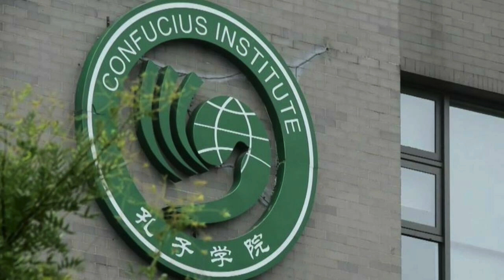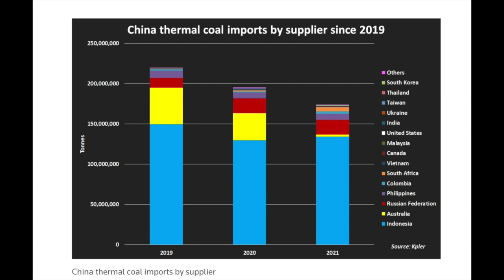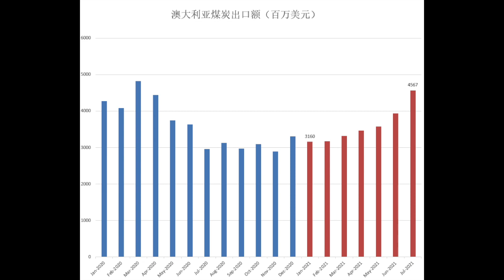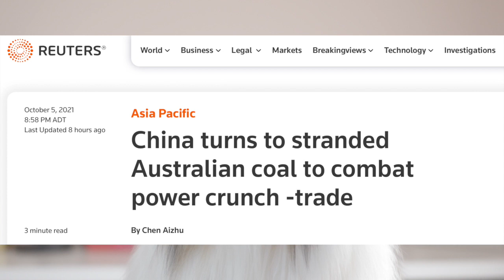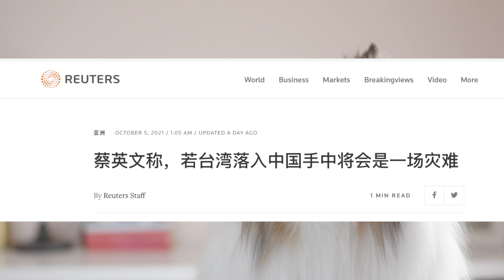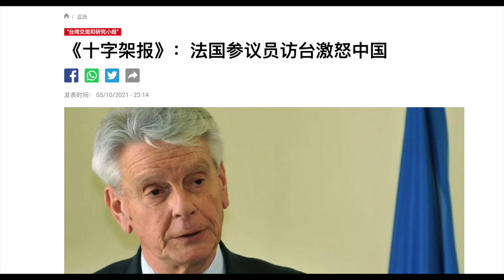中国恢复进口澳洲煤炭，脚被砸肿了吧？台湾外交全面出击，摊牌时刻临近？「搬起石头砸自己脚」再次上演完美案例！最傻的究竟是谁？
为达到政治目的停止进口澳洲煤炭后，中国一年内出现两次电荒状况，完美演绎了「搬起石头砸自己脚」的经典案例。现在缺电实在是太厉害，中国政府悄悄恢复了澳大利亚煤炭进口。过去一年为惩罚袋鼠国欢呼的中国战狼粉红们，现在是不是脸都被打肿了？